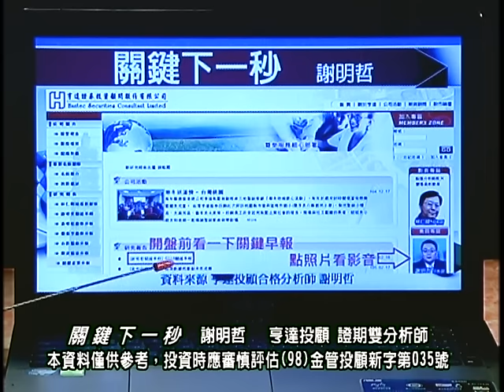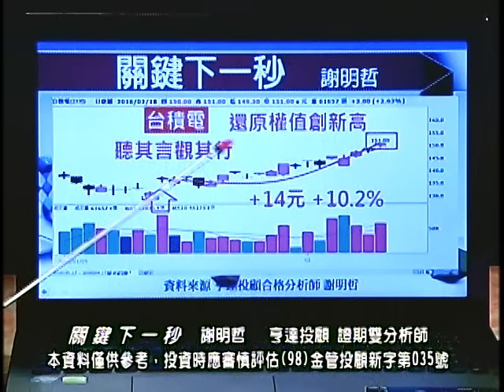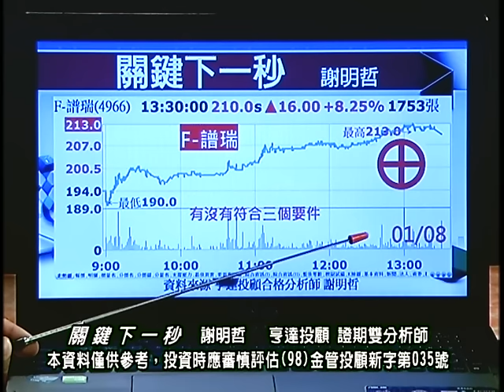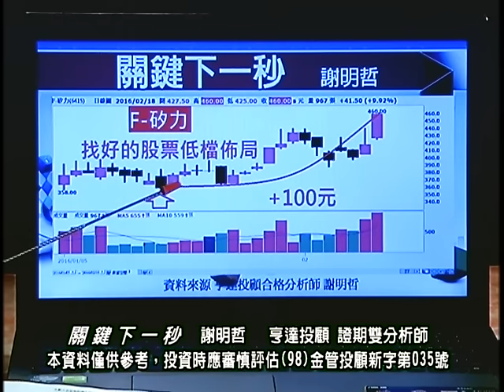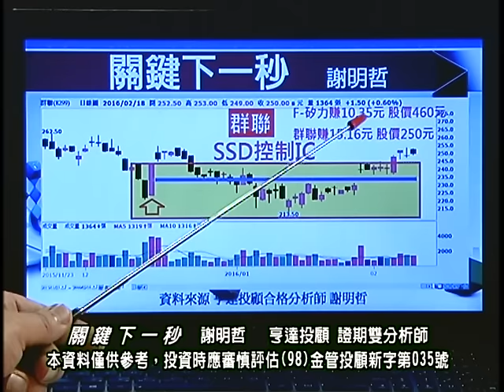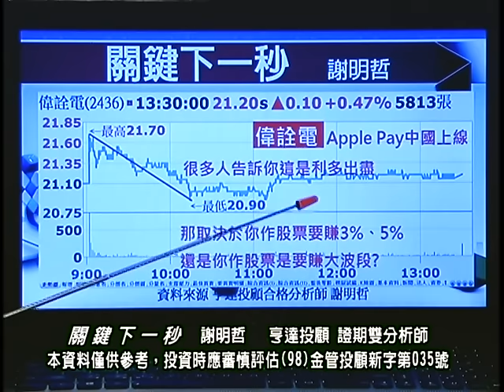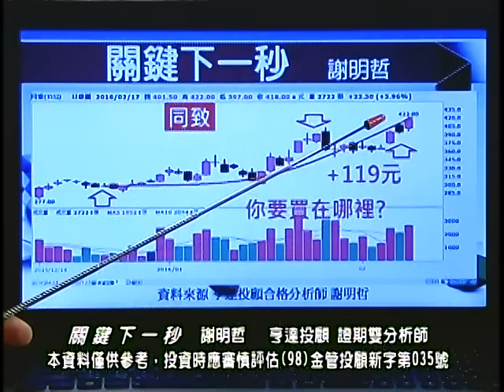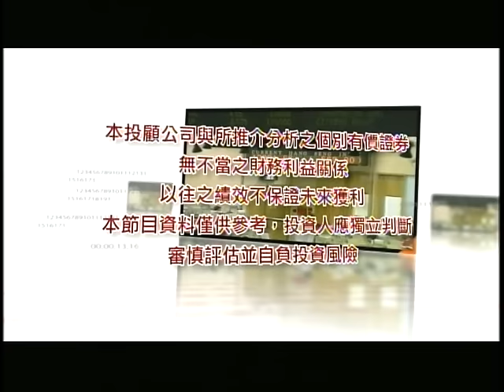20160219 0030 謝明哲 關鍵下一秒